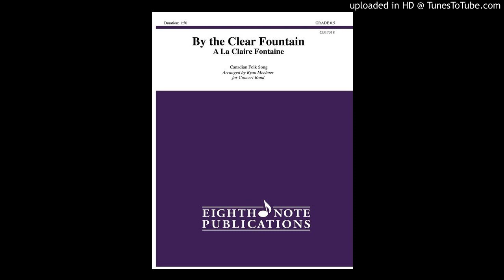By the Clear Fountain - A La Claire Fontaine (Ryan Meeboer)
A simplified Canadian work for beginning band that tells the story of a young man's thoughts about a young woman he loves.

By the Clear Fountain - A La Claire Fontaine - Score & Parts, Grade 0.5
Arranger: Ryan Meeboer
Eighth Note Publications #: CB17318
Cosmo Music Diamond Collection
Cosmo Music SKU: P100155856 | MAMCENPCB17318

Discover 33 handpicked musical gems that elevate student learning and ensemble performance.

Looking for festive concert ideas? 🎶 Check out our top 27 handpicked repertoire picks to elevate your holiday performances!

60,150 sq ft store offering the largest stock in Canada

Unforgettable performances.

CONTACT COSMO:
10 Via Renzo Dr, Richmond Hill, Ontario, Canada, L4S 0B6

Over 50 Years of Helping You Make Music